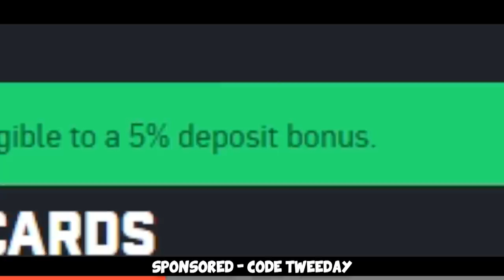FACEIT Level 10 Funny Moments #44 ft. FURIOUSSS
More FACEIT Level 10 Funny Moments featuring friends and @FURI lol, hope you enjoy =)